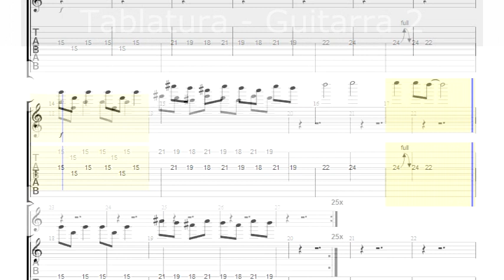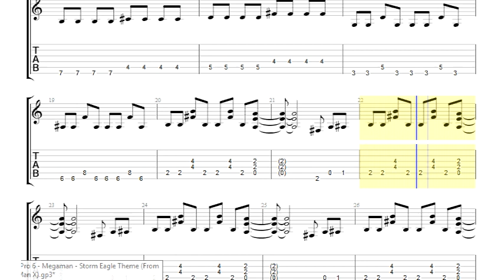MegaMan X - Storm Eagle (Tablatura Guitarra)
Yo no hice la tablatura. Se las comparto para los que esten interesandos en aprenderla. Espero les guste...